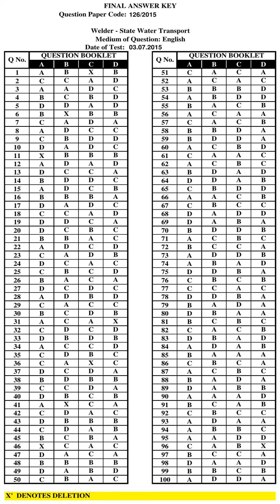KPSC Answer Key WELDER STATE WATER TRANSPORT